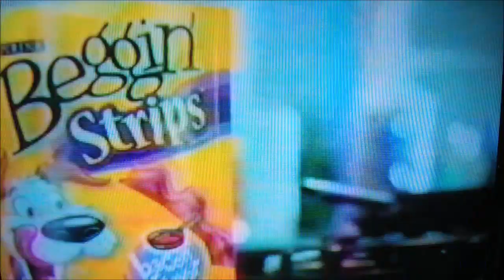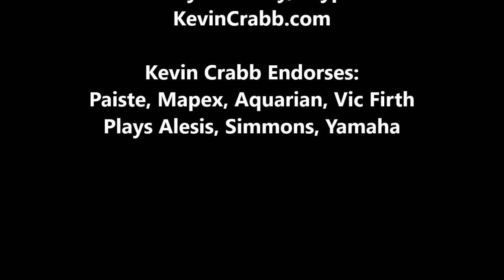Richard Wilson Lesson Second Video Part #3 (05/22/24)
Richard Wilson Teaching Kevin Crabb Demonstrating Upstrokes And Downstrokes... May 10 2000